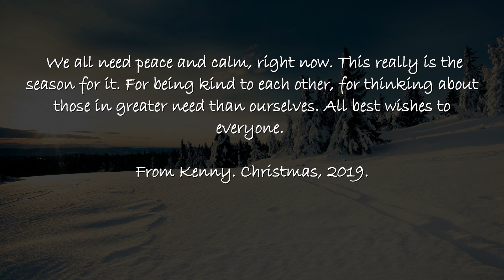In The Bleak Mid Winter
Just thought I'd throw together a little peaceful piece to make sure we're all in the mood for peace and love.
Tracking and editing time wasn't very long, but you can probably tell that, ha ha. This was recorded using my Martin DXC1E and a Fender Jazz Bass and some virtual instruments (flutey sounds etc). I'm longing for the day I can record with my new Lamaq dreadnought. Dying to hear what it sounds like. :-)